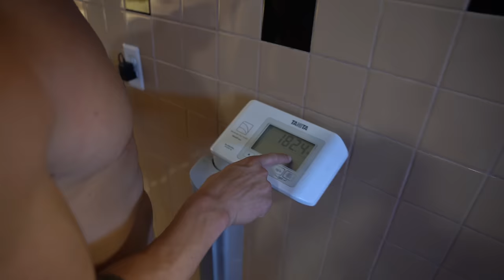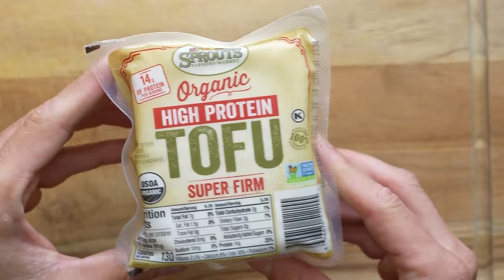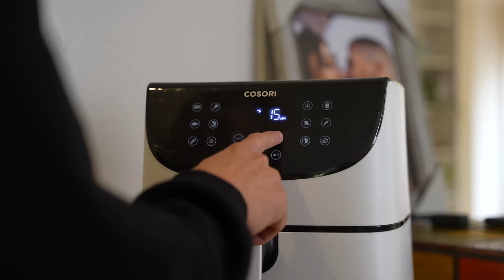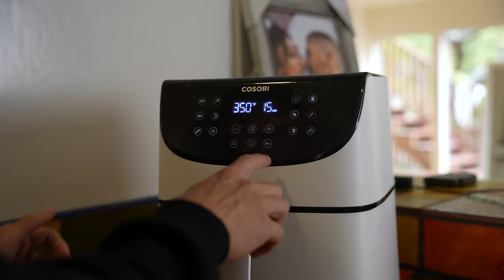What I eat in a day | Vegan HIGH Protein Meal Prep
The number one question I often get is "What do you eat as a vegan athlete?" so here is what I eat in a typical day only maintaining not really counting macros. So here is some healthy, protein packed meal prep I have in my rotation.